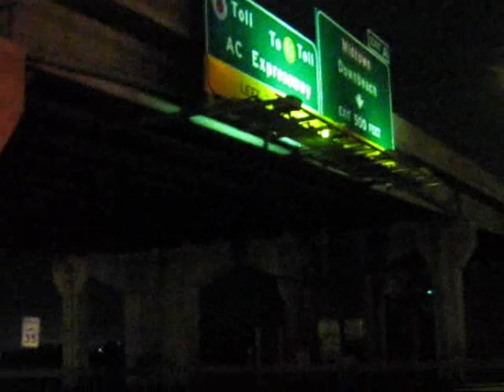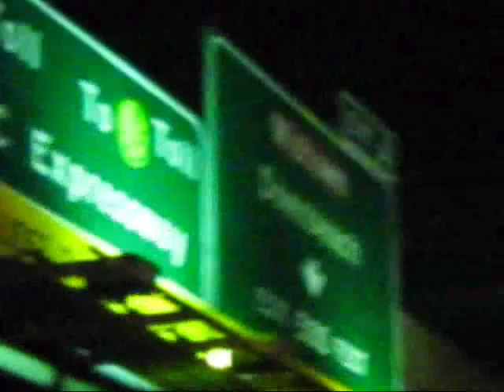NICKY AND CYNTHIAS ANNIVERSARY part 2 ( video edition)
ok this is the video there was alot more but jasmine erased some on purpose lol
hope you guys like it leave commments